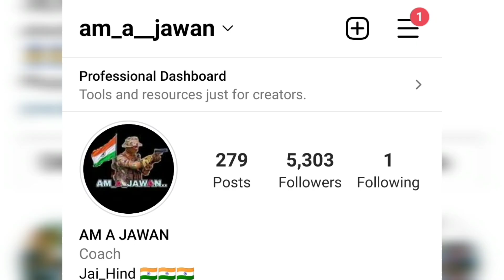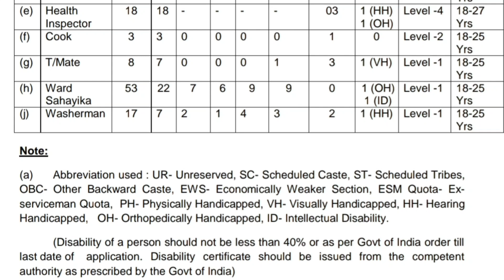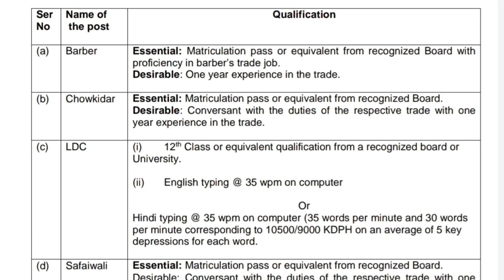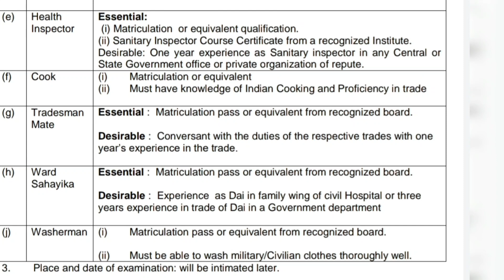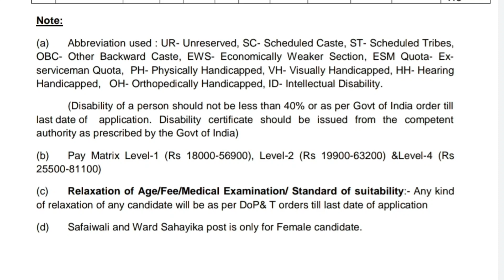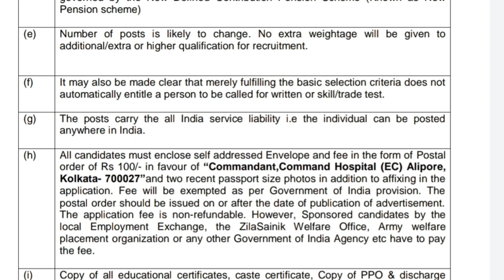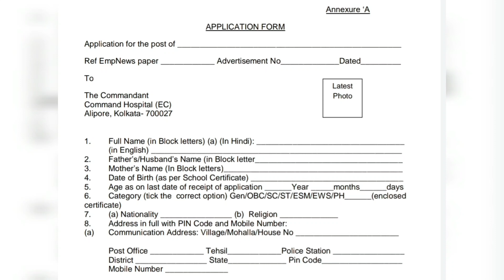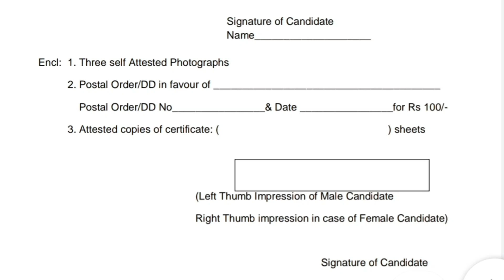Indian Army Eastern Command Group C Recruitment in Telugu | AMC Group C in Telugu 2022 | am a Jawan